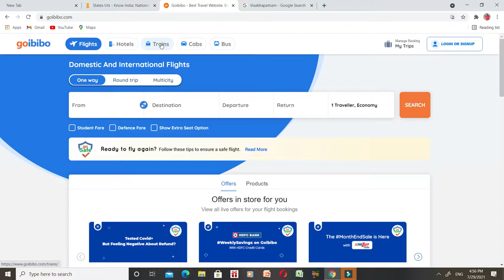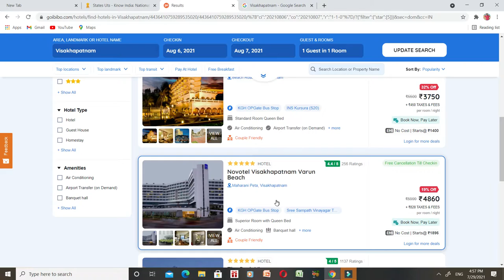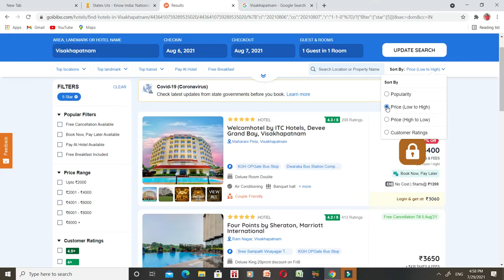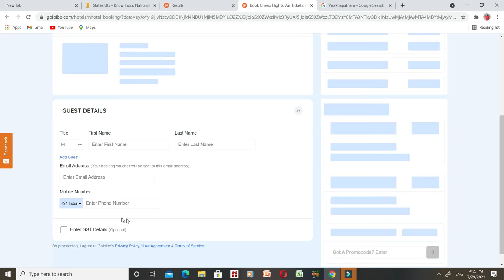visakhapatnam hotel | visakhapatnam hotel price | visakhapatnam cheap hotels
visakhapatnam hotel
visakhapatnam hotels
visakhapatnam hotels near beach
best visakhapatnam hotel deals
visakhapatnam hotel booking
visakhapatnam hotel near railway station
visakhapatnam hotels near airport
visakhapatnam hotel price
visakhapatnam hotel rooms
visakhapatnam hotels 5 star
visakhapatnam hotel near beach
visakhapatnam hotel address
visakhapatnam hotel job
hotel at visakhapatnam
visakhapatnam cheap hotel booking
visakhapatnam hotel check in time
visakhapatnam hotels cost
visakhapatnam cheap hotels